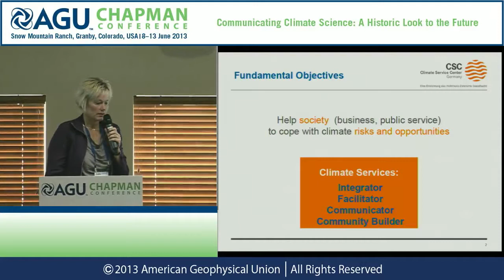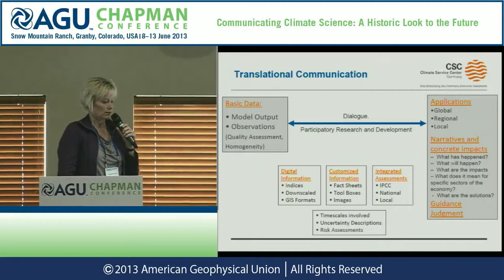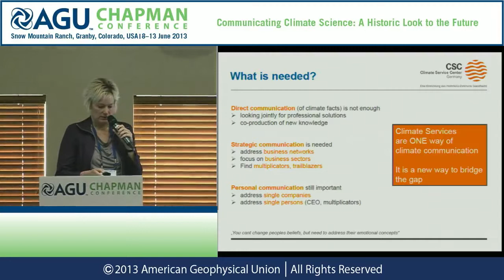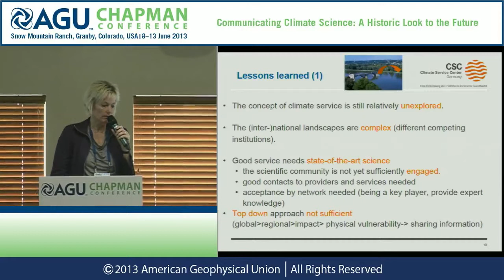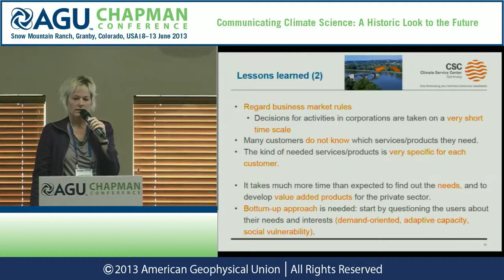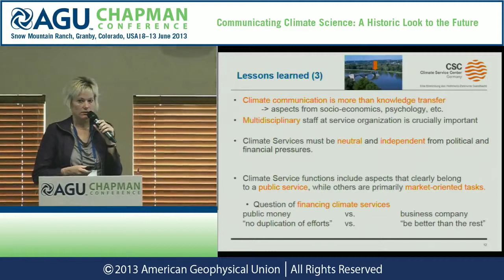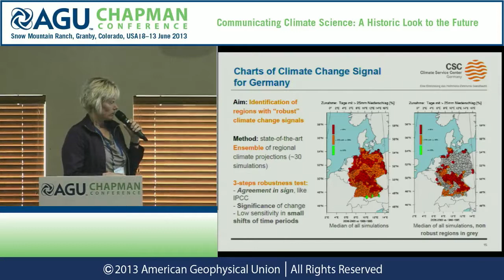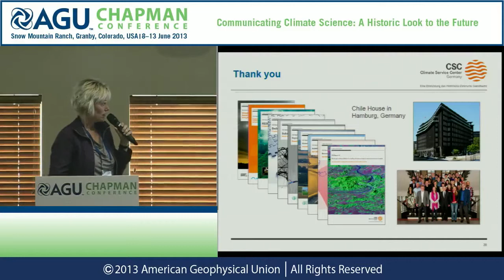AGU Chapman Conference -- Climate Science: Claudia Wunram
08 June 2013 — 13 June 2013, Granby, CO, USA

Presenter: Claudia Wunram
Monday, June 10, 2013, 10:45 a.m. - 11:00 a.m.
Session: Climate Communication with the Public I
Abstract Title: Climate Services as a Climate Communication Channel

Throughout the world, climate services are being established to address urgent needs for climate-informed decision-making, policy and planning. Their role is to develop 'communication bridges" between the scientific community and a variety of stakeholders from public services and from the corporate world. The major focus of climate services is increasingly on issues related to society's vulnerability, resilience and adaptation with respect to climate change impacts. Climate services focus therefore on (1) encouraging and sustaining connections between climate information providers, users, donors, and researchers, (2) gathering, synthesizing and disseminating current knowledge on climate change impacts, (3) generating new knowledge on critical climate-related topics in response to stakeholder's needs and demands. The paper will discuss the attributes that are important for developing successful climate services. It will summarize lessons learned from establishing the national Climate Service Center in Germany. Typical communication products will be presented and the challenges associated with the development of effective networks with the scientific community and with users in different economic sectors will be discussed.